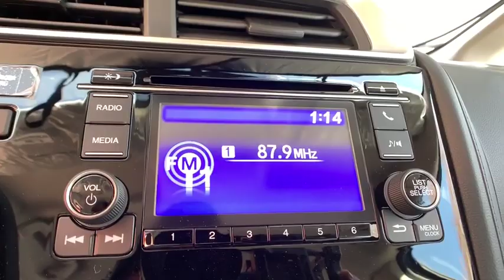2019 Honda Fit Aurora, Denver, Highland Ranch, Parker, Centennial, CO 42591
Aegean Blue Metallic New 2019 Honda Fit available in Aurora, Colorado at

Scores 40 Highway MPG and 33 City MPG! This Honda Fit delivers a Regular Unleaded I-4 1.5 L/91 engine powering this Variable transmission. Wheels: 15 w/Full Covers, VSA Electronic Stability Control (ESC), Urethane Gear Shift Knob.* This Honda Fit Features the Following Options *Trip Computer, Transmission: Continuously Variable (CVT) -inc: ECON button and ECON mode indicator, Torsion Beam Rear Suspension w/Coil Springs, Tires: 185/60R15 84T AS, Tailgate/Rear Door Lock Included w/Power Door Locks, Strut Front Suspension w/Coil Springs, Steel Spare Wheel, Single Stainless Steel Exhaust, Side Impact Beams, Seats w/Cloth Back Material.* Stop By Today *Test drive this must-see, must-drive, must-own beauty today at Mile High Honda, 2777 S Havana St, Aurora, CO 80014.